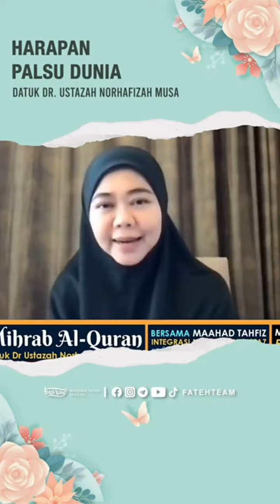Harapan Palsu Dunia | Datuk Dr. Ustazah Norhafizah Musa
🌷Buku Doa Mihrab (Koleksi Doa Amalan Ustazah Norhafizah Musa yang Ustazah kongsikan dalam Kuliah ustazah)

Untuk info dan pembelian ,
👇👇👇 (Klik link ini)

Untuk menjadi PENGEDAR Buku Doa Mihrab
👇👇👇 (Klik di sini)